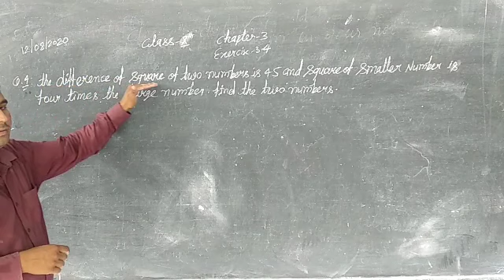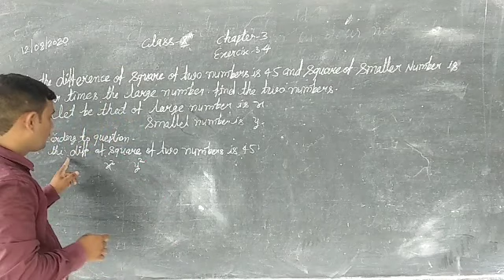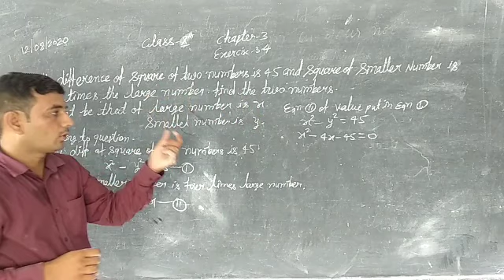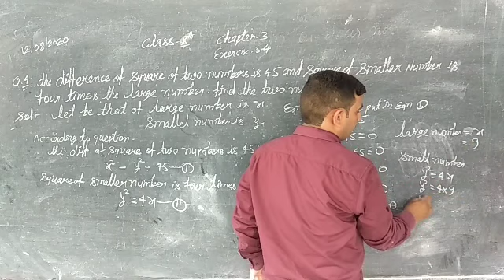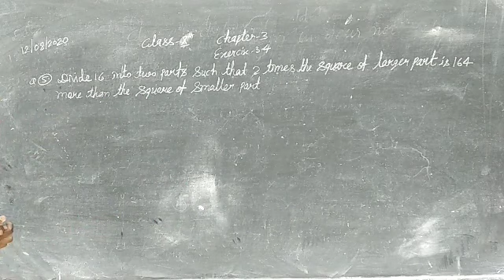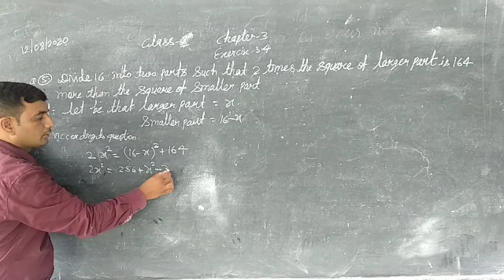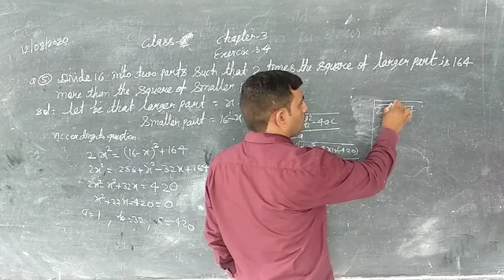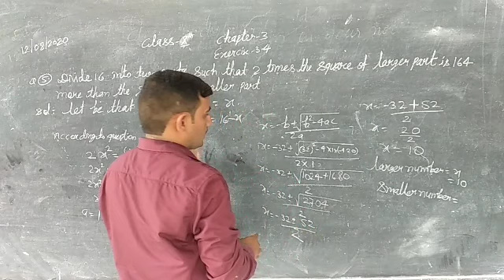Math by Dalip Tanwar for 10th class ,Ex- 3.4